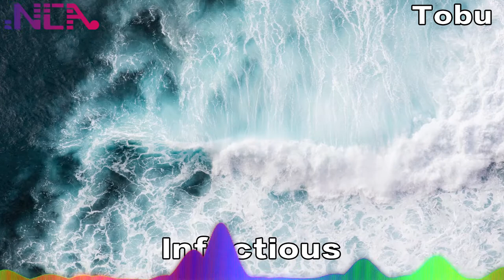Infectious - Tobu 「NCA Release」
歌名 Title: Infectious
作者 Artist: Tobu
类型 Genre: Dance & Electronic
气氛 Mood: Inspirational
播放时间 Length: 4:17